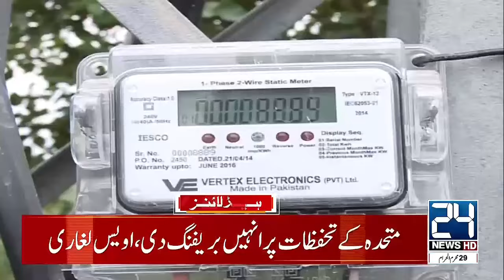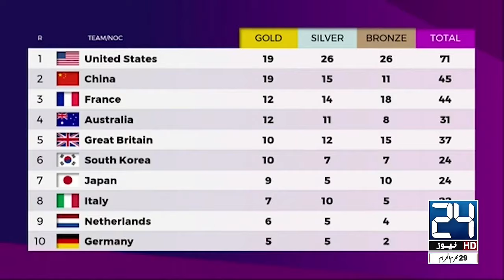World War 3 Begin ? | Sheikh Hasina Wajid | Bangladesh Riots | 2am News Headlines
24 News HD Is One Of The Leading News Channels Of Pakistan Bringing You The Latest Current Affairs From Pakistan And Around The World.  Live National Assembly ,Senate Session And Current Affairs.